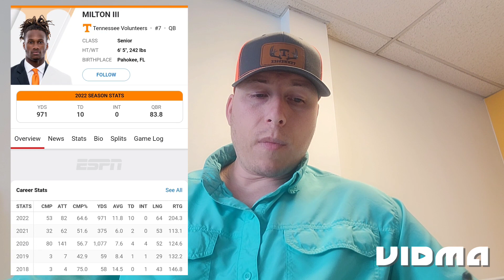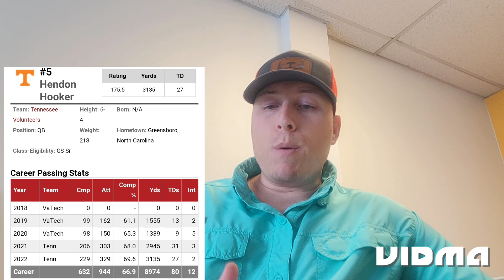2023 Joe Milton expectations